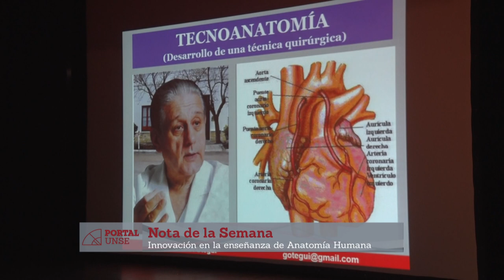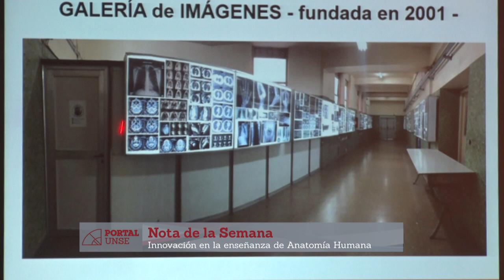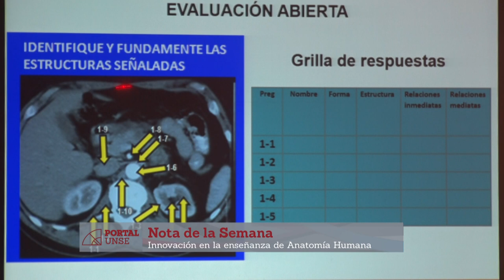Portal UNSE 14 ► Técnicas para la enseñanza de la Anatomía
En nuestros estudios, Anabelle entrevista al Dr. Carlos Federico Salas, docente de la Facultad de Ciencias Médicas, quien nos contará sobre las innovadoras técnicas para la enseñanza de la Anatomía.